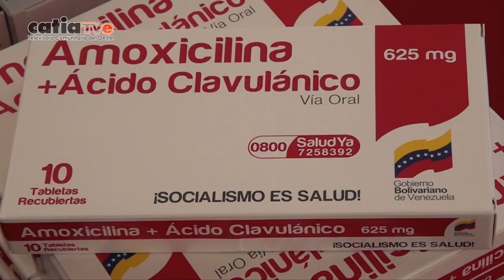NCC DESDE LA PZA. BICENTENARIO BENEFICIADOS MÁS DE 3000 MIL SERVIDORES PÚBLICOS